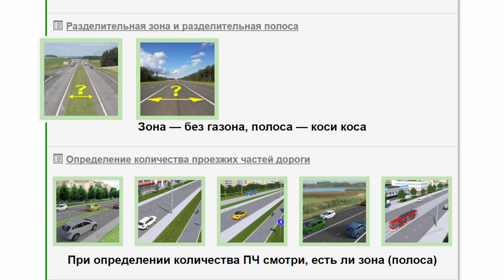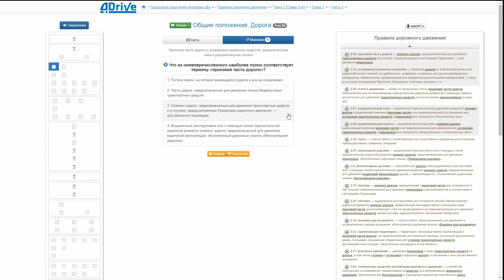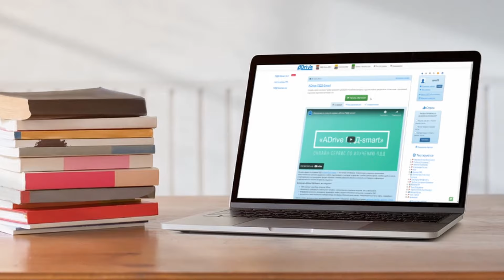Система обучения ADrive ПДД-Smart 2.0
Онлайн-сервис по изучению ПДД «ADrive ПДД-Smart 2.0» — онлайн платформа для самостоятельного изучения предметов автошколы с любого подключённого к интернет устройства, в любое удобное время, в любом удобном месте.

ADrive ПДД-Smart 2.0 — это:

— видео- лекции и электронный конспект по каждой главе;
— единая база вопросов по методике тестирования 100%×3;
— тестирование по главам через тест-карты или скоростное тестирование «Марафон»;
тестирование по билетам, сохранение подробной статистики;
— зачёты, внутренний экзамен автошколы и экзамен в ГАИ;

Заниматься можно с мобильного телефона, компьютера или планшета как дома, так и в автошколе, а также в онлайн-группе.